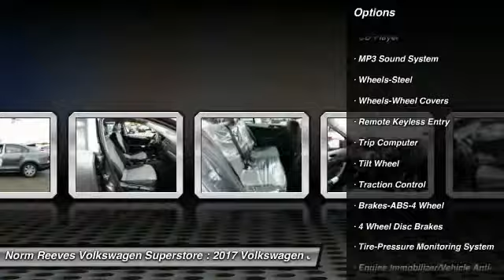2017 Volkswagen Jetta Irvine, Santa Ana, Costa Mesa, San Juan Capistrano V170888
2017 Volkswagen Jetta 1.4T S

Looking for the right 4 door car? Today could be your lucky day. this 2017 Volkswagen Jetta could be yours.